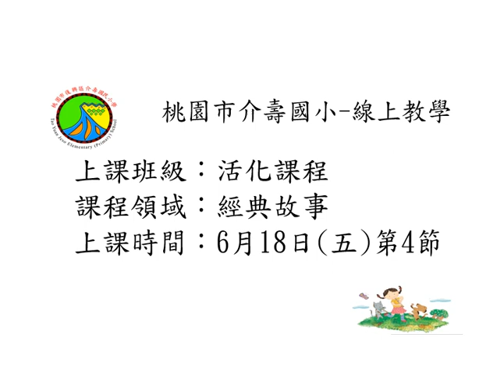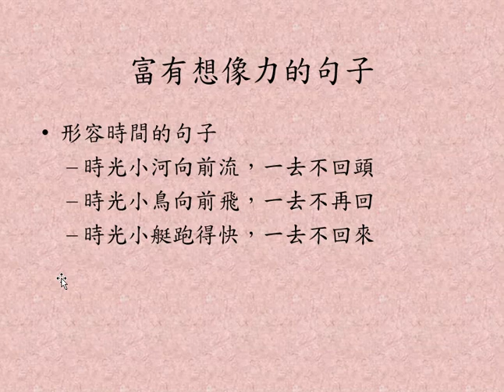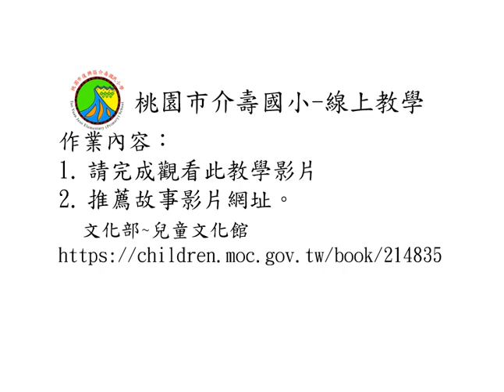0618活化課程-經典故事2秋瑾老師